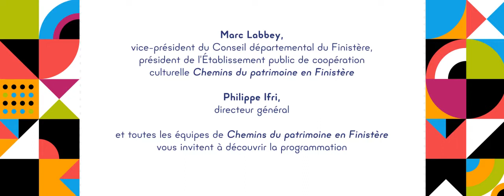Douce et joyeuse année 2021 !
Nous vous souhaitons une douce et joyeuse année 2021 !
Après une année si différente, qui a chamboulé nos vies, nous a contraint et privé de moments précieux, nous voulons y croire et tenons à vous souhaiter le meilleur. Une année joyeuse, colorée, emplie de partage, de rencontres, de solidarité et de plaisirs retrouvés.
Alors inspirez bien fort et prenez une bonne bouffée de culture. Retrouvez dans la saison 2021, les événements forts que nous vous avions programmés en 2020 et croisons les doigts pour se retrouver bientôt pour de belles émotions.